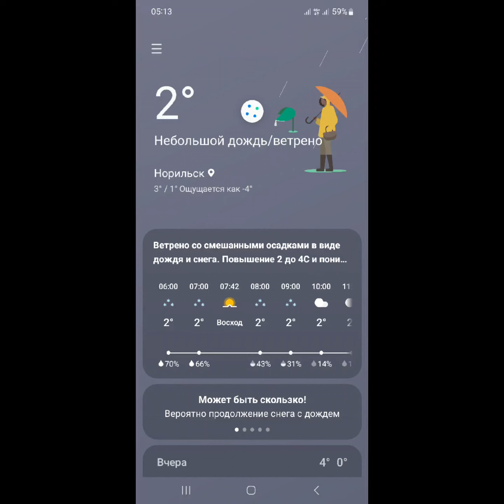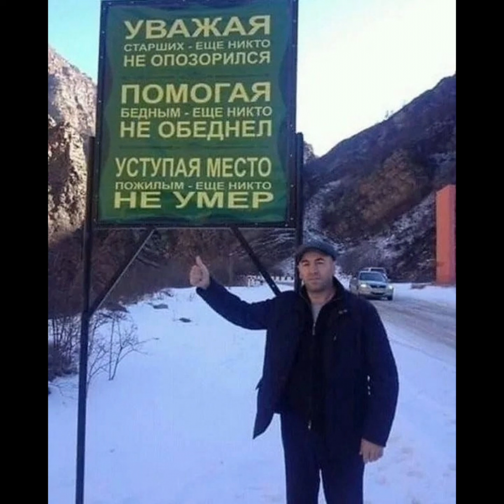7 ОктЯбрЯ 2023г. Норильск-рабочий день